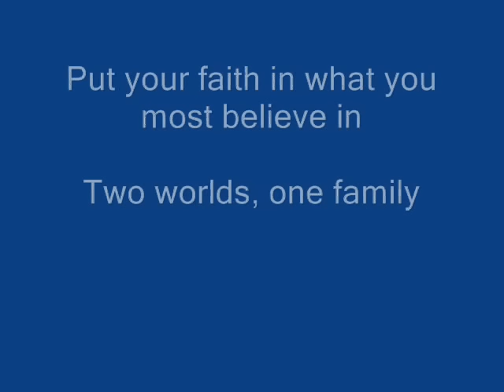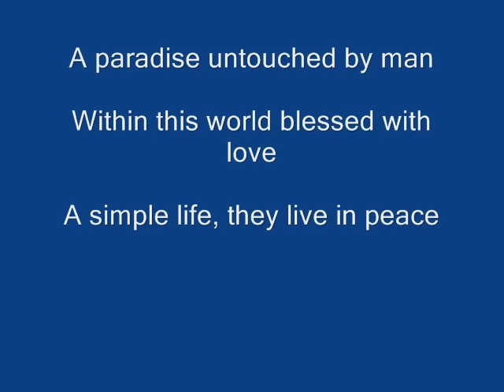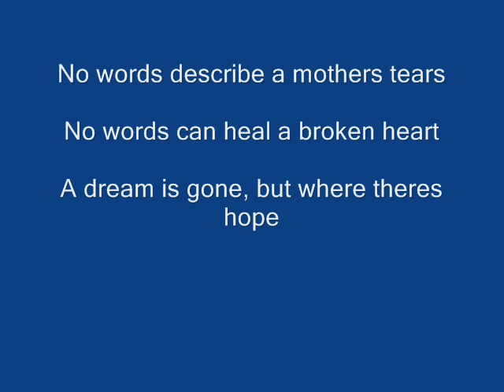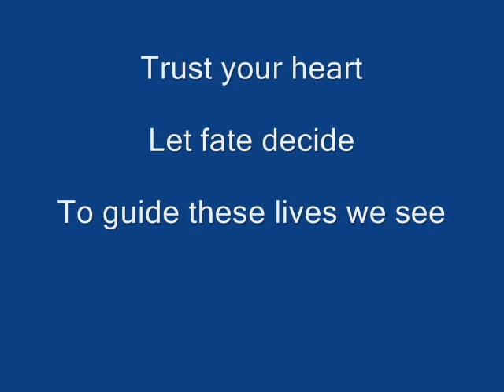Two Worlds - Phil Collins Lyrics [HQ]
Put your faith in what you most believe in
Two worlds, one family
Trust your heart
Let fate decide
To guide these lives we see

A paradise untouched by man
Within this world blessed with love
A simple life, they live in peace

Softly tread the sand below your feet now
Trust your heart
Let fate decide

Beneath the shelter of the trees
Only love can enter here

Raise your head up
Lift high the load
Take strength from those that need you
Build high the walls
Build strong the beams
A new life is waiting
But dangers no stranger here

No words describe a mothers tears
No words can heal a broken heart
A dream is gone, but where theres hope

Somewhere something is calling for you
Trust your heart
Let fate decide

All the songs in these videos are not created by me they are created by their performer, consider this, free advertising.